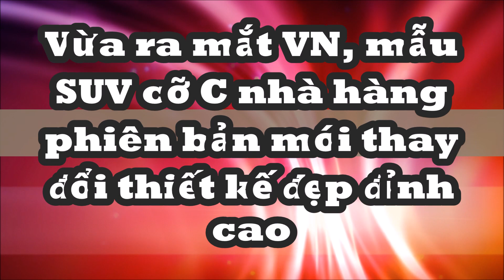Vừa ra mắt Việt Nam, mẫu SUV cỡ C nhá hàng phiên bản mới thay đổi thiết kế mới dể lấy lòng khách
Trong khi Haval H6 còn chưa bán ở Việt Nam, thì tại thị trường Trung Quốc, mẫu xe này sắp có phiên bản mới. Đã có những hình ảnh chính thức đầu tiên của Haval H6 2024 được công bố.